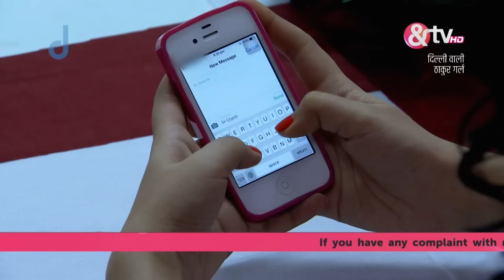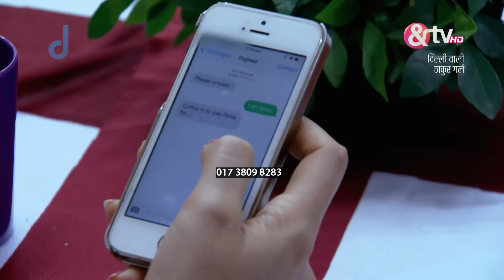Dilli Wali Thakur Gurls - Full Ep - 117 - Debjani "Daboo" Thakur, Dylan Singh - And TV